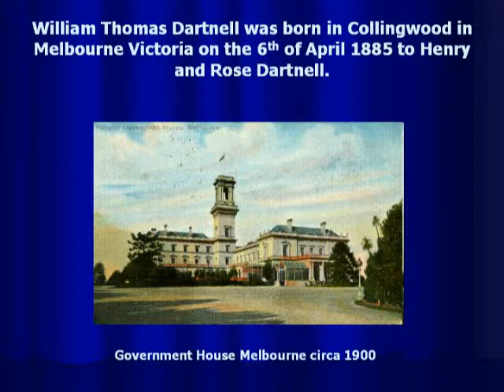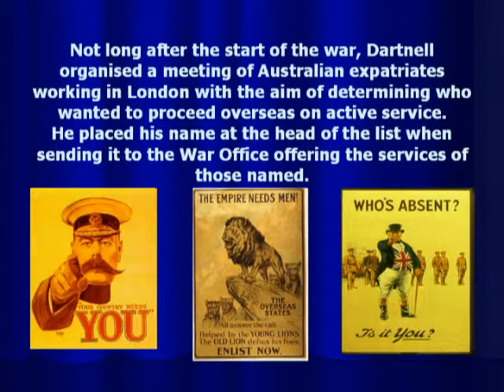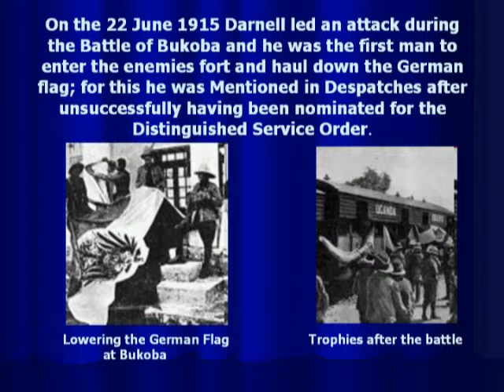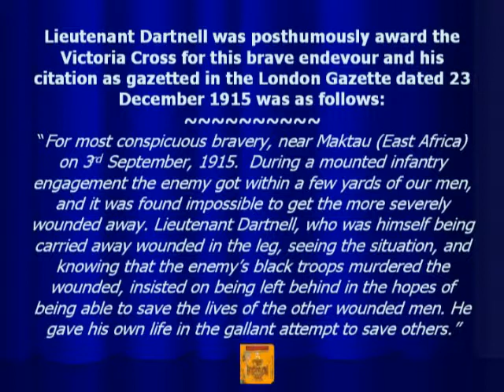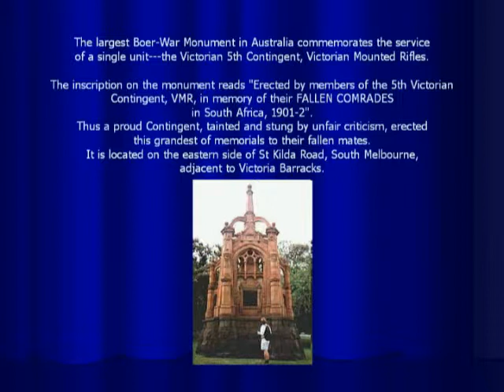Lt Dartnell VC.avi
A brief history of Lt Dartnell V.C.Served in Africa in WW1